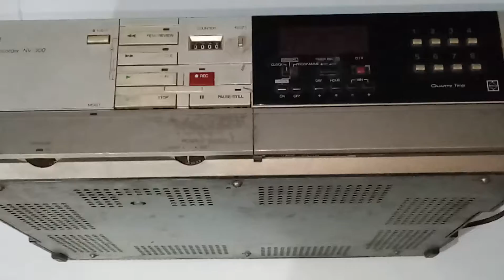Next video coming soon 🤗🤗🤗//